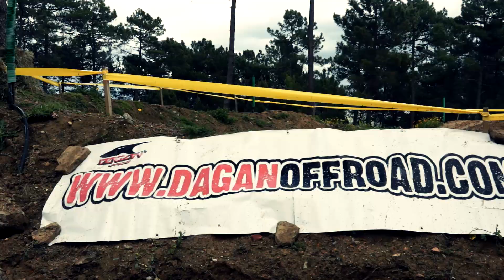Campionato Galego de Supercross - Tui